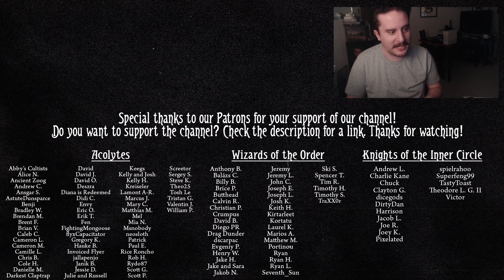We ain't letting this train suck us up today! (Dunwich Grab Bag 4 | Arkham Horror)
We're back for another episode of the Grab Bag Challenge through Dunwich. Em and I continue our journey through this silly challenge run as we board the Essex County Express. Luckily, nothing ever happens on this train ride. It's just a boring time.